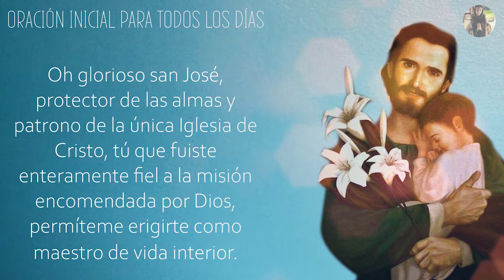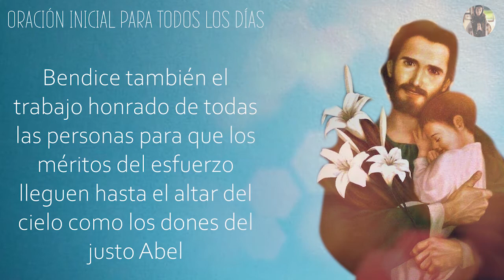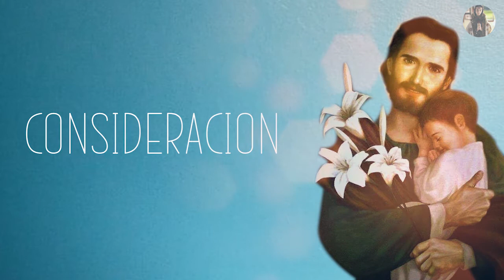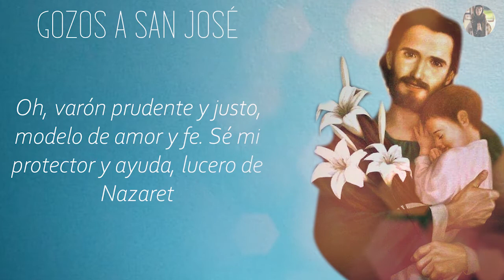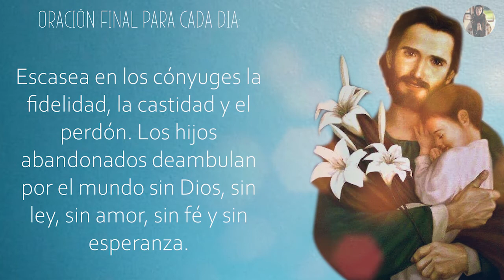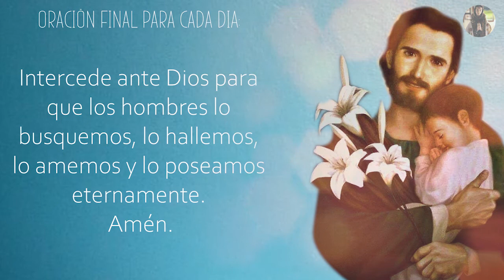Dia 4/Novena a San José. Por nuestra conversión y la de nuestras familias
Santuario María  Rosa Mística Tenjo. Colombia.

facebook: Santuario Rosa Mística Colombia

Instagram:Santuario María de la Rosa Mística

Custodia Luisa

Santuario Rosa Mística Tenjo Colombia

Ubicación:Vía Tenjo Km.11/ Vereda Santacruz / Finca La Candelaria, Cundinamarca, Colombia